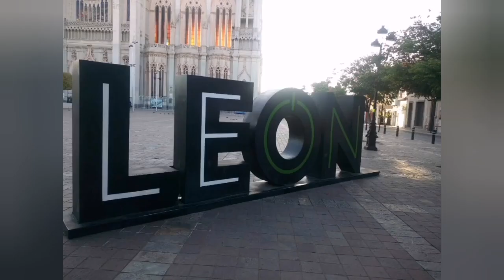🇲🇽BENDICIÓN DE SANTA MISA.Catedral Basílica. Obispo Alfonso Cortez. León Guanajuato Méx.22/01/2023